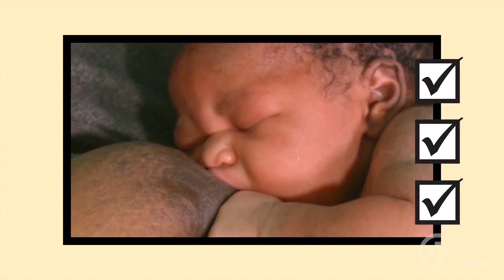Attaching Your Baby at the Breast (Ewe) - Breastfeeding Series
Good attachment will help a baby get more milk and make breastfeeding more comfortable. This video shows why good attachment is so important to breastfeeding success and what a mother can do to deeply attach her baby to her breast.